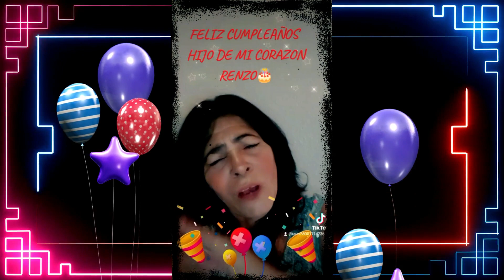HAPPY BIRTHDAY RENZO (WISHES FROM PEOPLE)